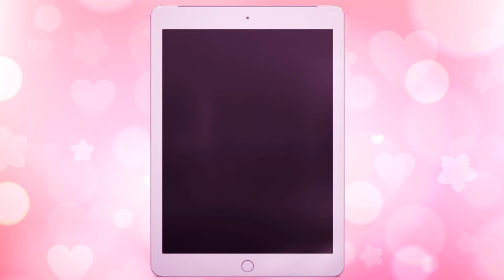Rich Girl Shopping Day - Girl Care & Makeover - Baby Learn Colors & Play Hair Salon Games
Best Games for Kids HD - Rich Girl Shopping Day iPad Gameplay HD - Shopping Mall Girl - Design & Compete in Style Contests - Funny Dress Up and Make Up Games For Girls